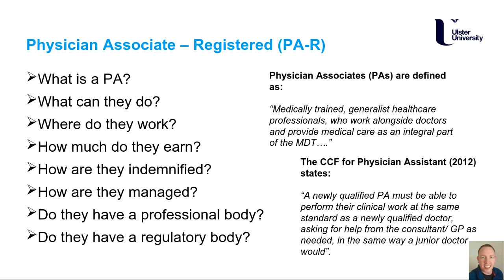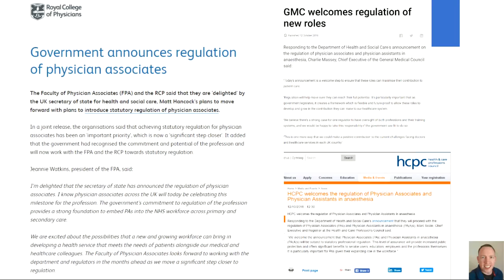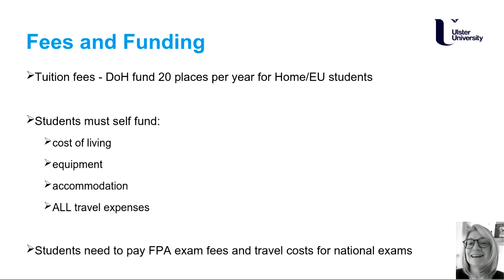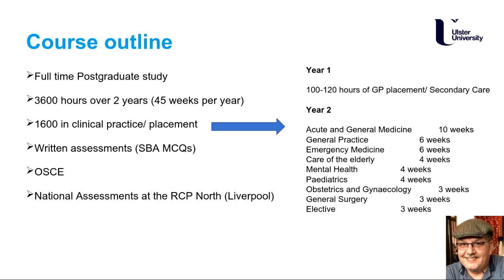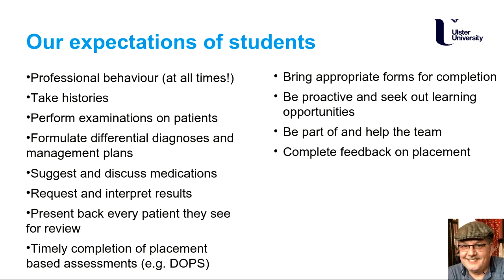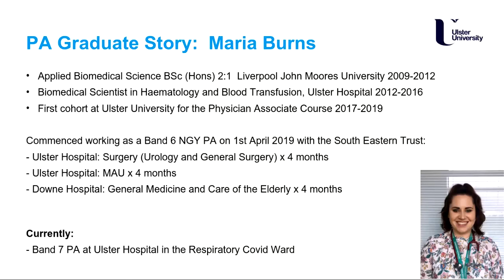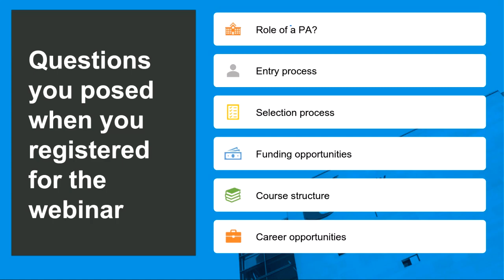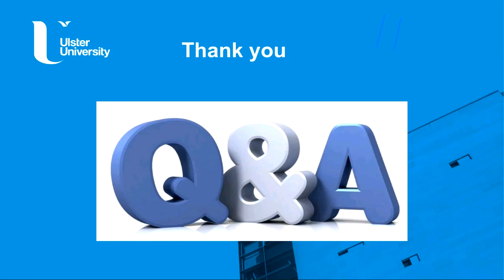Physician Associate Studies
The PgDip in Physician Associate Studies aims to ensure students receive the required education and training in line with requirements of the Competence and Curriculum Framework, enabling graduates to be successful in completion of the programme and the PA National Exam. It also aims to ensure that graduates are safe and competent clinicians, at the point of qualification.